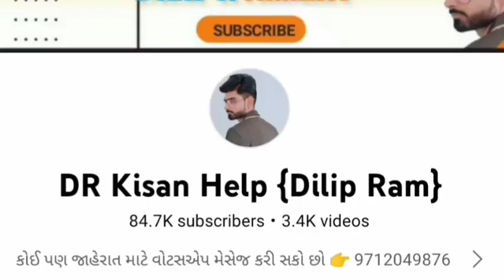Massey Ferguson 1035 ટ્રેકટર વેચવાનું છે, 97273 87423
Massey Ferguson 1035 ટ્રેકટર વેચવાનું છે @DRKisanHelp_DilipRam

DR_Kisan_Help_{Dilip_R}
DR_kisan_help{Dilip_R}
 juna tecter vesvana,
Purana tractor Bazar,
 le ves,
tractor price,